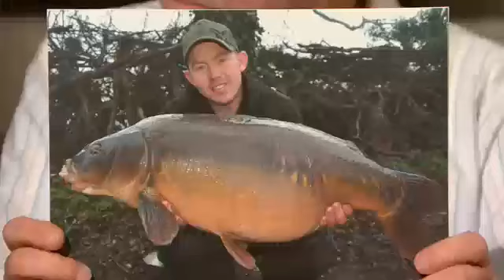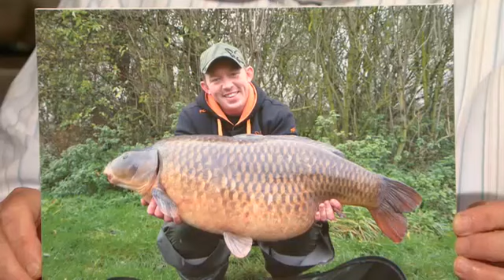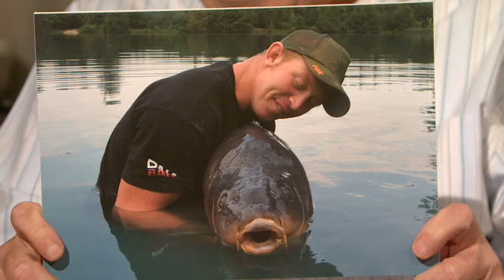Tight Lines Fishing Programme - Mark Bartlett & Keith Arthur - Carp Fishing - 6th February 2015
Fishing TV at its very best - New content uploaded regularly.